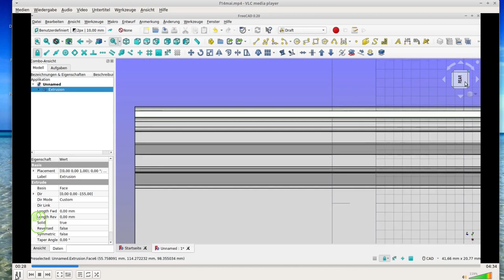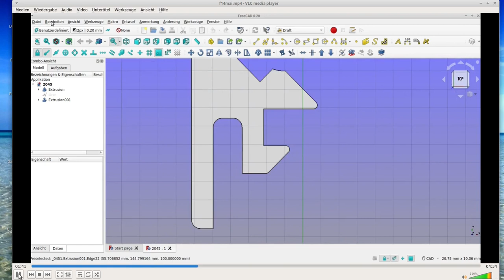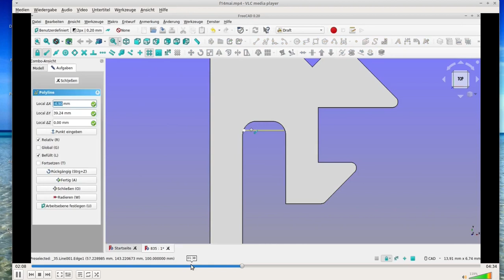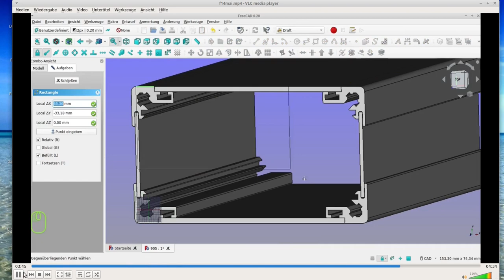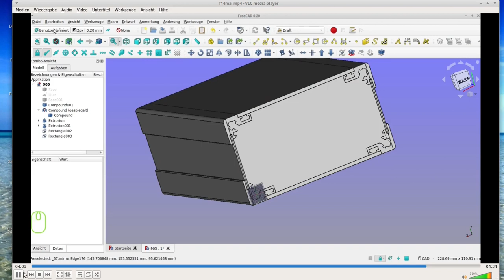freecad gehäuse mit unsymetrischem step profil etallbau draft aneltung tutorial cad maschinenbau